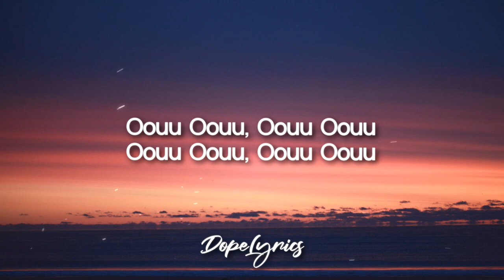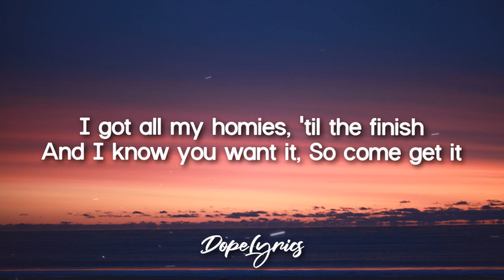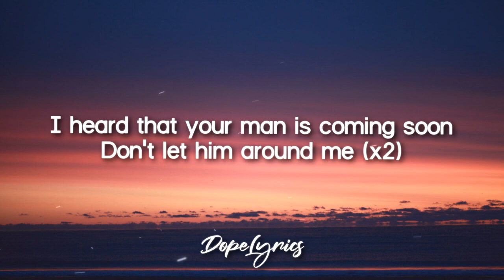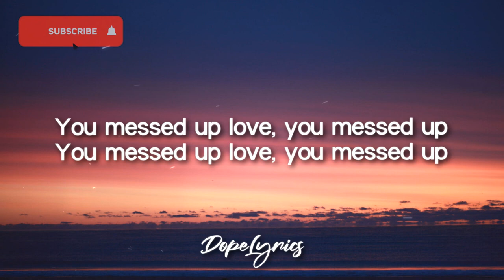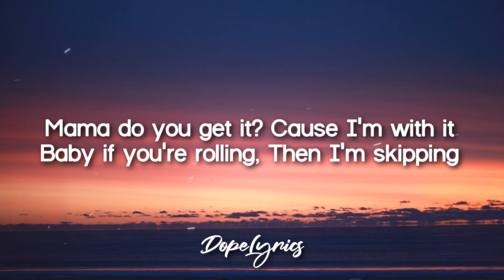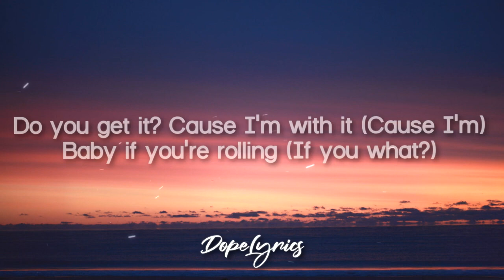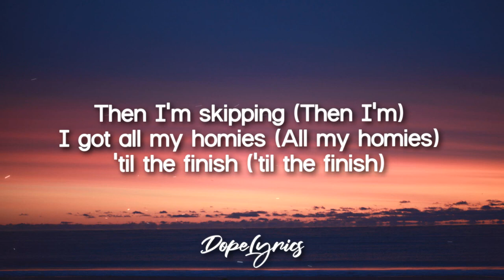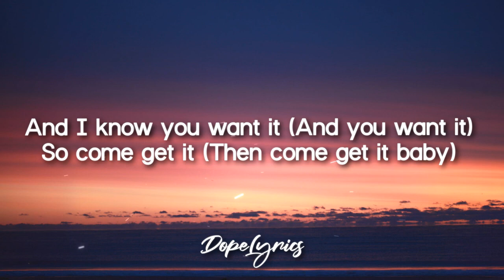AP The Plan Monday Afternoon Lyrics 🎵 | Dope Lyrics